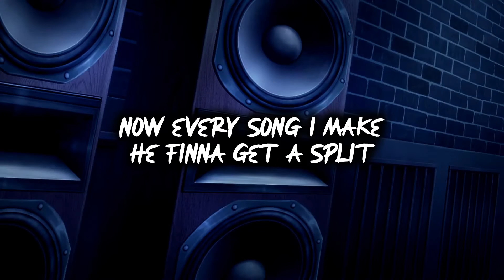Purple - On My Life (AMV)